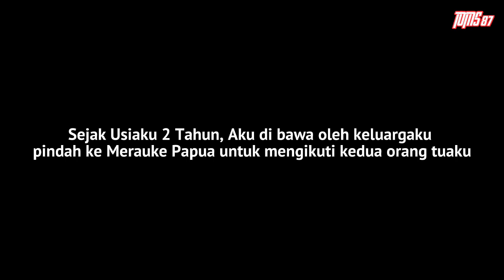Kepi to Tanimbar (Perjalanan ke Tanah Leluhur Sangliat Dol) // My Famili Story